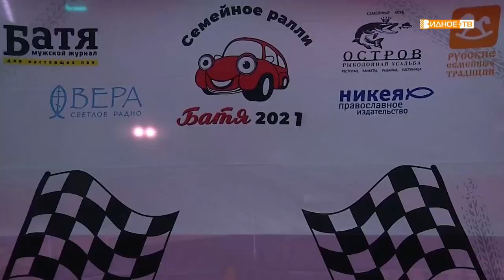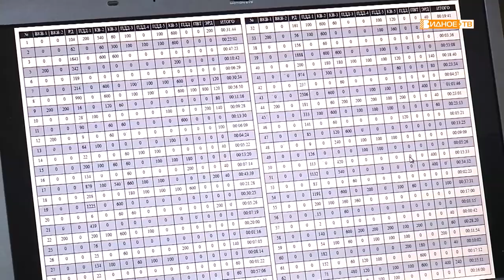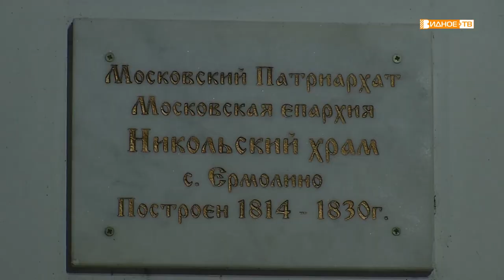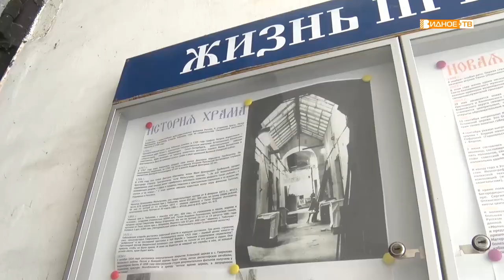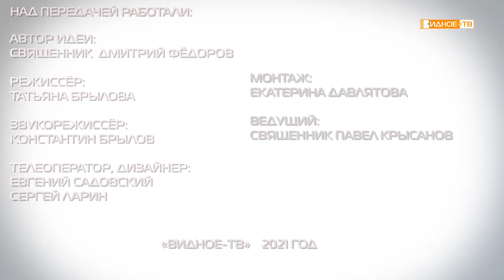Дорога к храму. Выпуск № 2